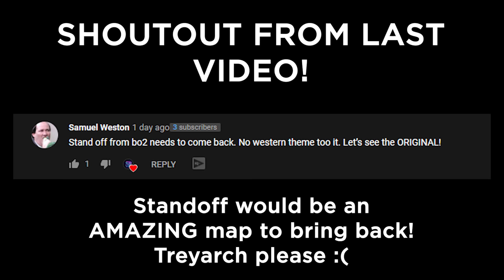THIS is what a TOP SNIPER looks like on Black Ops Cold War.. (wtf..)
Hey everyone! In today's video, its just absolutely destruction. Sniping Only was taken out of Cold War which is unfortunate cause it was a BLAST to play. Luckily I still have a bunch of bangers I hit on the game mode that will be in some videos moving forward. Then we start transitioning back into the Reg playlist. I hope you all enjoy!

■ I'm one of the MOST ACCURATE SNIPERS in Black Ops Cold War.. this is why (MUST WATCH)

I stream EVERYDAY (expect Thursdays) at 5pm EST on Twitch!
Come by and witness the insanity LIVE!